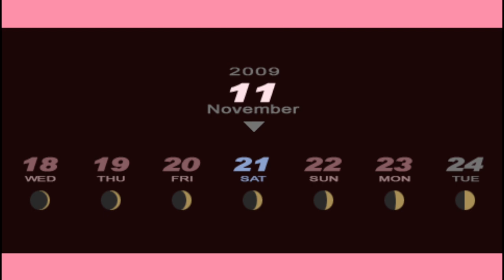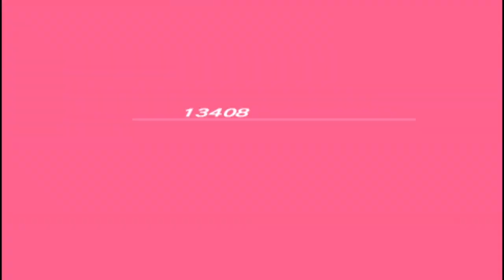My first time playing Persona 3 Portable Episode 81: Chidori...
This event really caught me by surprise.